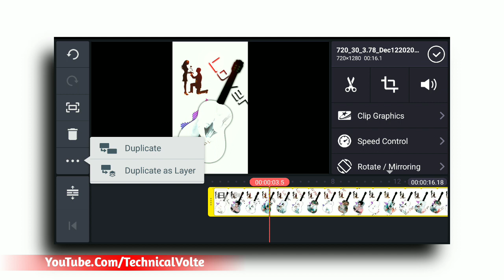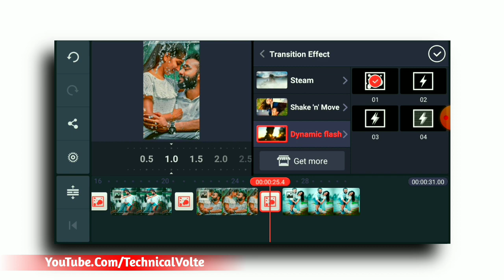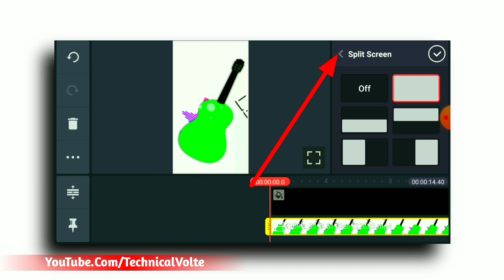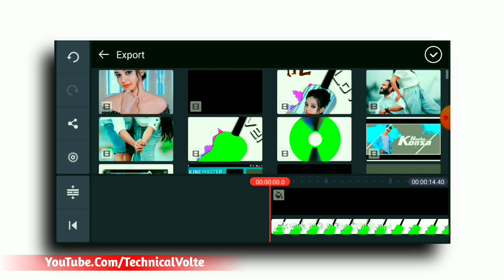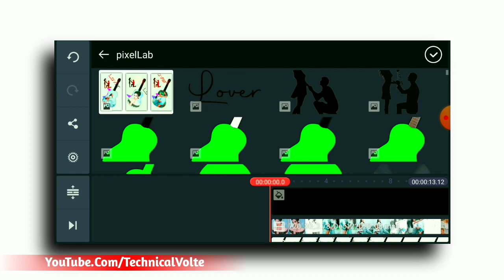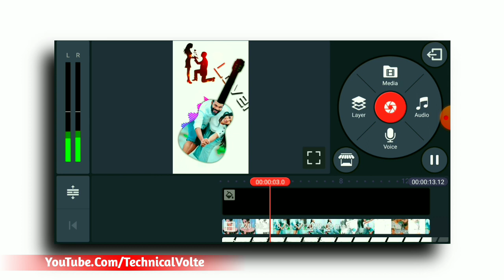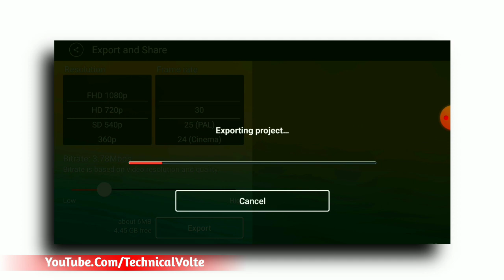Lover Status Editing - Trending Status Editing - Kinemaster Video Editing - Technical Volte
Lover Status Editing

All Material Link 👇👇
1 - 👇👇

Your Quarries :- Lover Status Editing
How To Make WhatsApp Status Video More Than 30 Seconds
Instagram Edits
Technical Volte